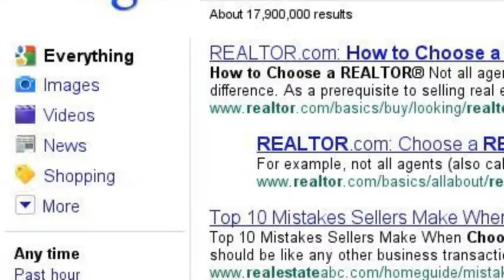Buying or Refinancing a home in Kansas City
Get 5 star award winning customer service combined with the best rates when choosing Charles Ferrara with LeaderOne Financial for your next mortgage in Kansas City Missouri.